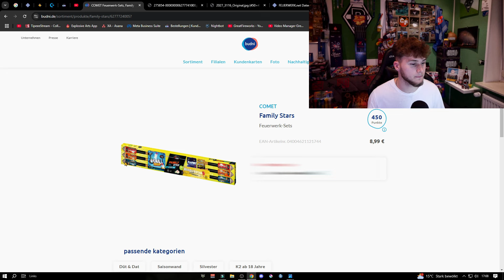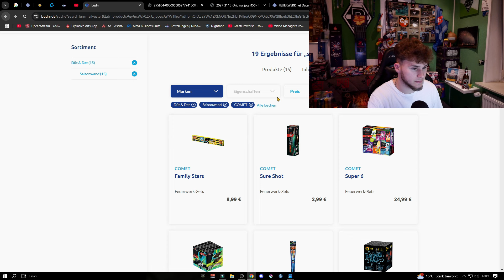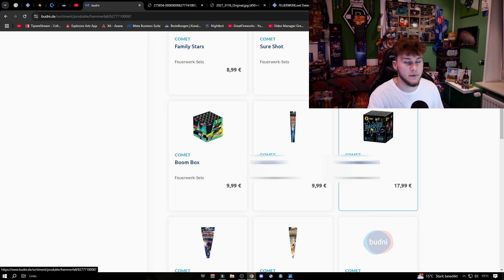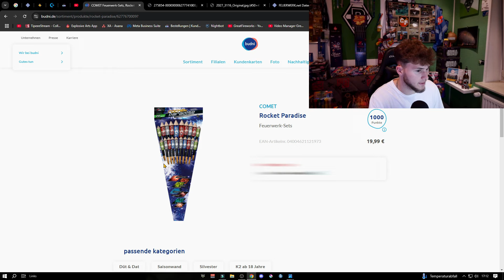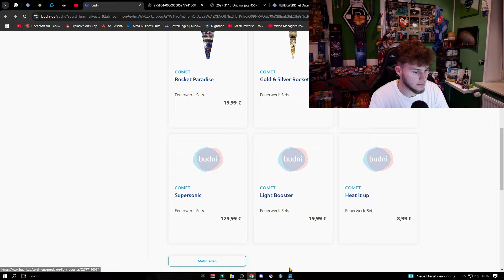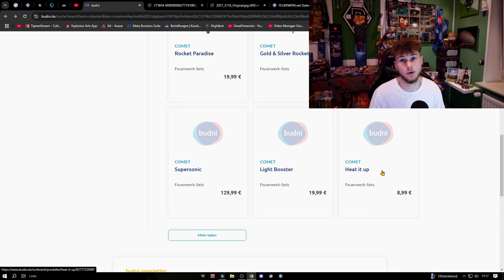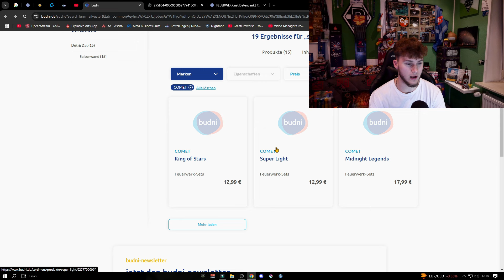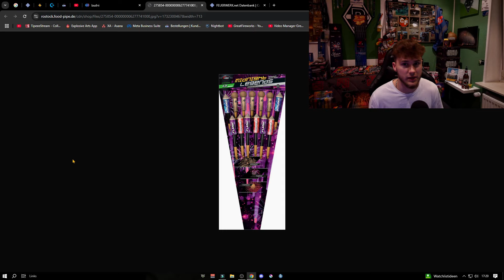Budni Feuerwerk Angebot 2024/25 ! 🤩 | GreatFireworks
Viel Spaß mit dem "Budni Feuerwerk Angeot" 2024/25 ! 🔥

© GreatFireworks (2024)